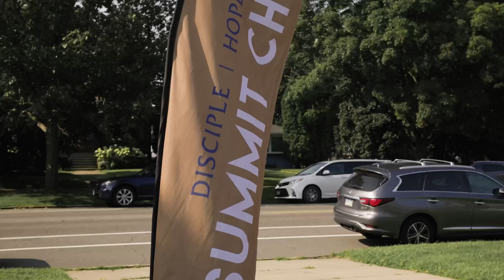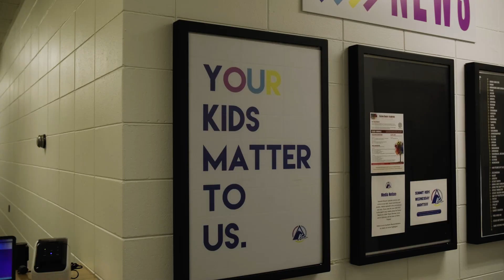Merry Christmas Summit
First, let me say Thank you for your time and consideration.

We want to invite you to be a part of what God is doing in and through Summit Church.

Please watch this short video for more information.

Select: “Merry Christmas Summit”

Give by Check
Summit Church
Att: Merry Christmas

Please include your phone number